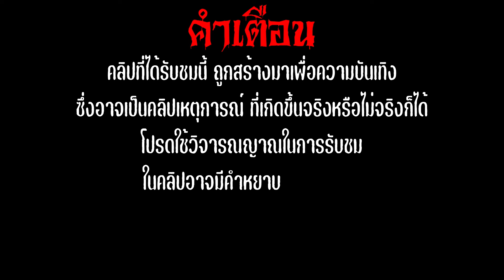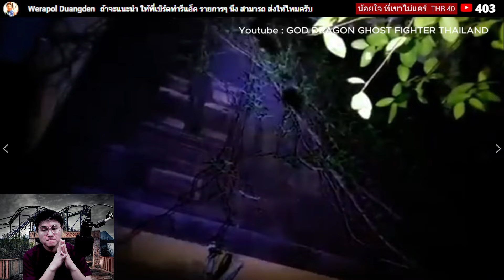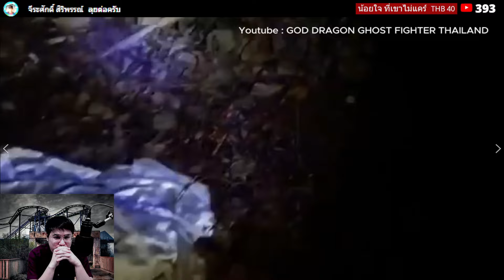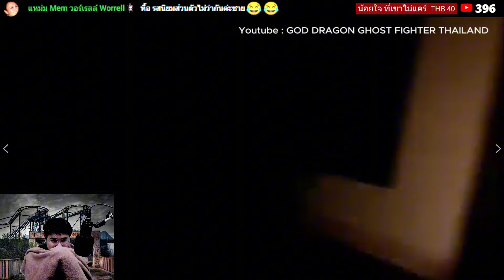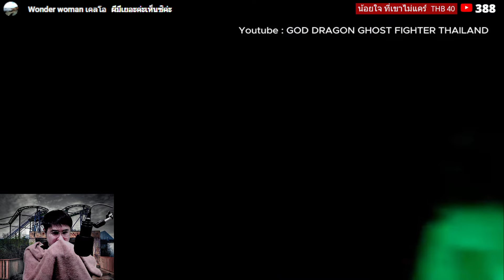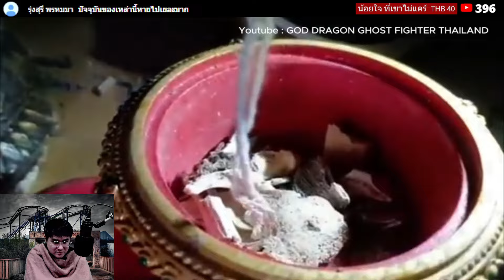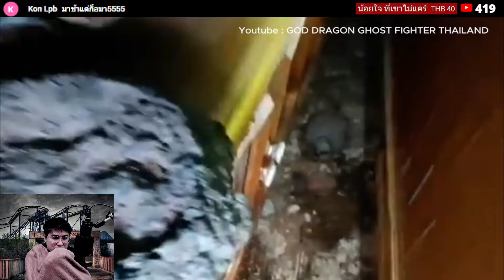"ล่าท้าผีไทยEP.138 " God Dragon - ปริศนา3โลงศพ ในคืนศุกร์ 13 | reaction